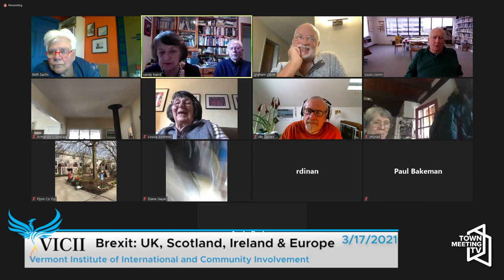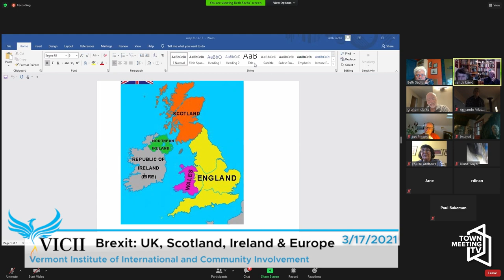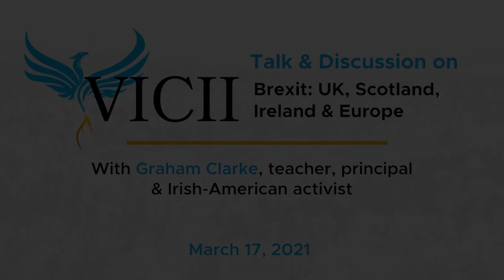VICII: Brexit - UK, Scotland, Ireland & Europe 3/17/2021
Brexit: UK, Scotland, Ireland & Europe with Graham Clarke, teacher, principal & Irish-American activist.